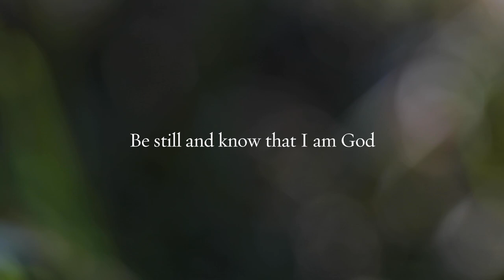Stillness — Richard Rohr's Daily Meditations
Join us in meditation from Richard Rohr's Daily Meditations on July 31, 2021. Each morning at the CAC we begin our morning sit by repeating a line from Psalm 46:110: “Be still and know that I am God.” With each repetition, we drop a word from the verse until we finally say, “Be,” before entering the silence together. It is a reminder that no matter how we arrive that day, we are called to be, and be still, before God.

Our theme for 2021 is A Time of Unveiling. Despite the uncertainty and disorder, our present moment is a great opportunity to awaken to deeper transformation, love, and hope. Amid the widespread need for healing, reality offers us an invitation to depth—to discover what is lasting and what matters.

Get the Daily Meditations in your Inbox Sign-up today to receive the Daily Meditations every day. You will receive an emailed meditation every day of the week, including the Weekly Summary on Saturday.